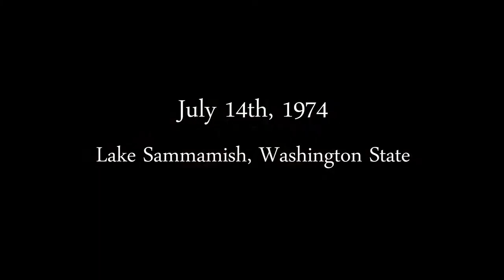Sammamish Trailer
Created by KAM Blue Pictures, this 40 minute film explores the nature of murder through serial killer Ted Bundy's own words. Coming soon.

Ted Bundy - Marc Hickey
Bill Hagmaier - Craig Harbison

Written & Scored by David Kennedy
Animated & Directed by Ronald McNamara

Made with Muvizu Play+